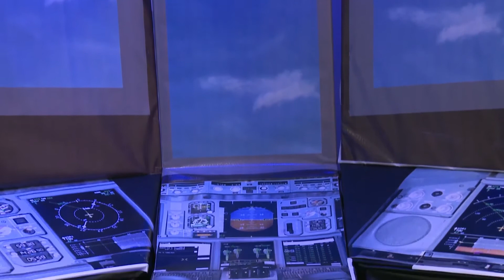Cabina del Conocimiento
Capacitación EBV 2016

El área del conocimiento es la parte más importante del curso ya que los niños deben de recibir el conocimiento de una manera fácil pero al mismo tiempo divertida.